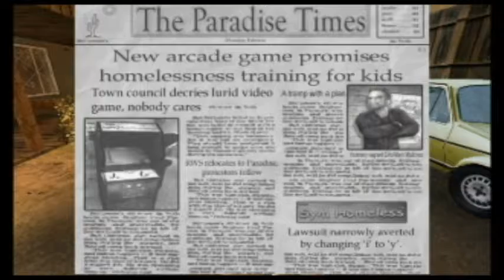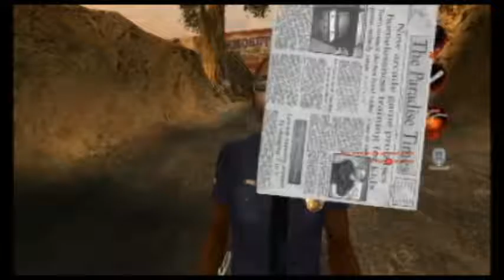Salty Story Time Ep 9 - Mike Goes Postal - Feat McStud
Today we have a special guest, McStud. Mike goes Postal. Andrew drinks, and McStud tells a salty story.